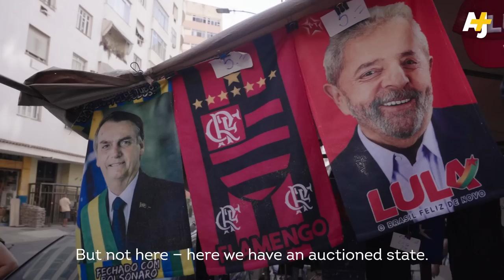How This Leftist Black Woman Won in Brazil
Brazil is on high alert as the country goes to the polls to choose between the current right-wing president and former army officer Jair Bolsonaro, and the leftist former trade union leader Inácio Lula da Silva.

But they aren't the only ones running for office.

Renata Souza is one of the few Afro-Brazilian women running for office in Brazil — and it isn’t easy.

Souza has moved homes twice already because of death threats and can’t go anywhere without a security detail and a bulletproof car. She also has to face a very real threat: armed militias that control access to certain neighborhoods in Rio de Janeiro.

Join AJ+ as we hit the campaign trail with Souza and discover what it’s like to be a Black politician running for office in Brazil.